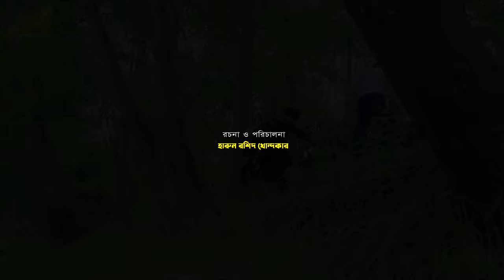দিহান এখন পার্কে-২ | Dihan ekhon parke 2 | gadi | natok | onudhabon | Fairy Angel Story In Bengali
SETU MOVIE Channel Presenting All Kind Of Entertainment Video, Short Film, Drama, Comedy natok & Funny video.

    "দিহান এখন পার্কে-২ "

Bangla Short film-  Dihan ekhon parke 2  |

Story:  Harun Rashid Khandokar
Editing:  Maruf Rahman
Cinematography:  Maruf Rahman
Direction:  Harun Rashid Khandokar
Label:  Setu Movie
Content Type:  Natok

TTraveling | Fairy Angel Story In Bengali